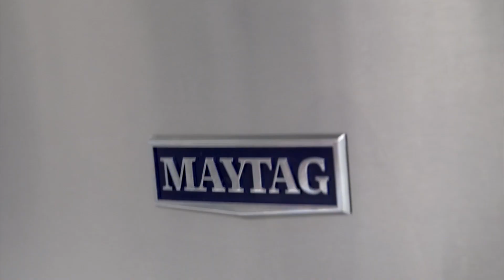Demo Reel - Martin Brown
Demo Reel - Martin Brown DP/Director @ Treehouse Productions.

Selected scenes from:
"Landscapes of the Heart: The Elizabeth Spencer Story"
"My Dumb Face"
"Fulbright Connects"

And a smattering of corporate, and commercial work.